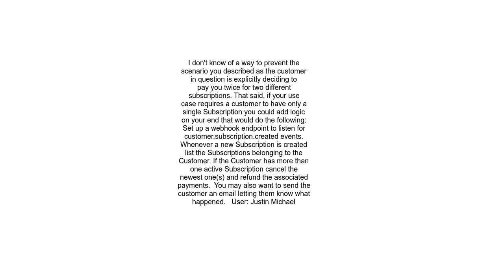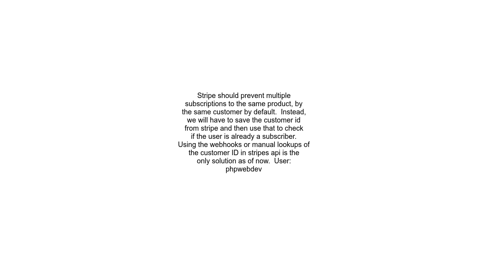Prevent duplicate subscriptions with Stripe Checkout